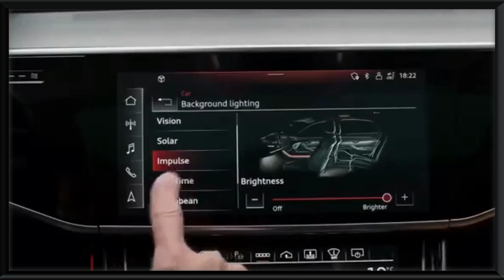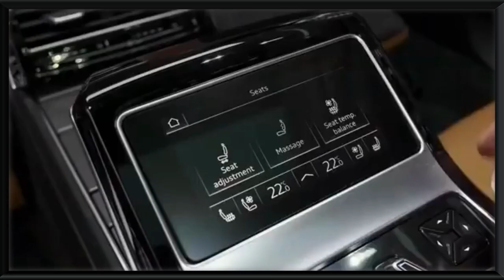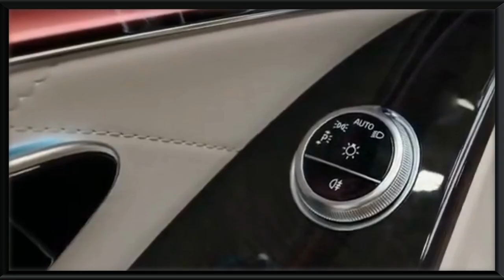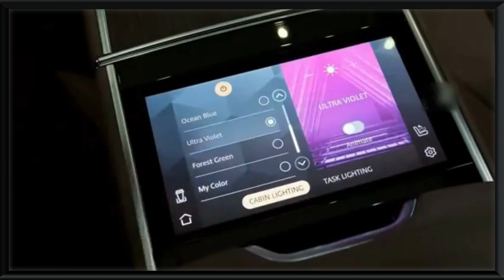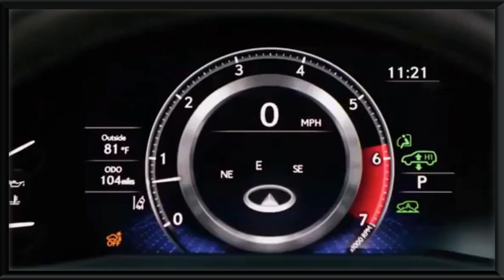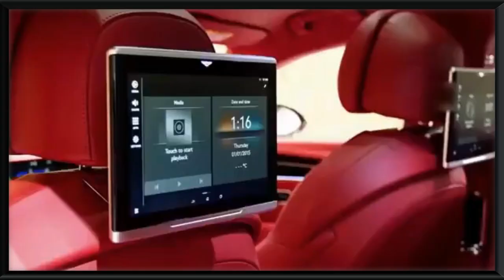Top Ten Best Luxury Cars in 2022